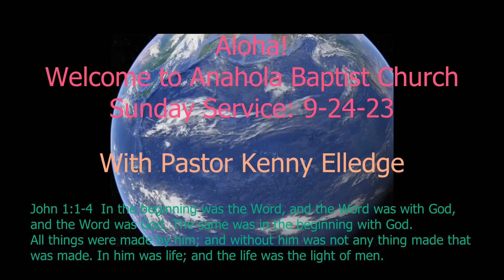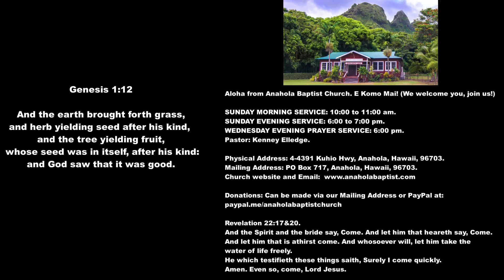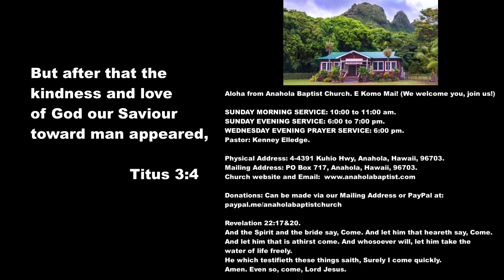Prayer, the Exercise of Faith/Mark 9:14-21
Prayer is an exercise of faith in Christ. How much faith do you have? How much do you pray and how do you pray? And do you pray according to God's ability?

Many thanks to the providers of wonderful music for our church videos:

Kamehameha Schools Bernice Pauahi Bishop Memorial Chapel: The Doxology in Hawaiian, just beautiful praise of God!